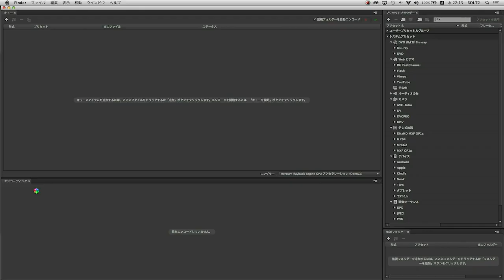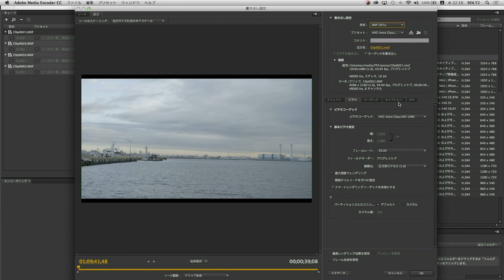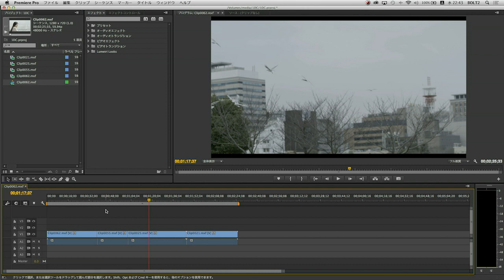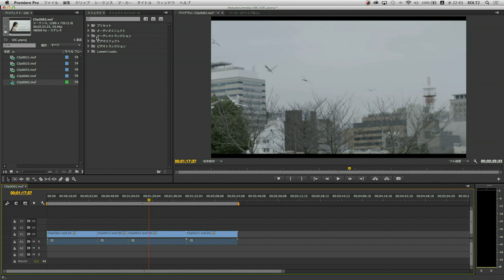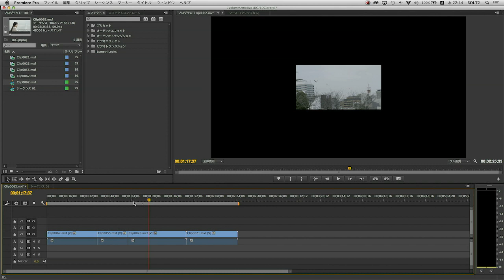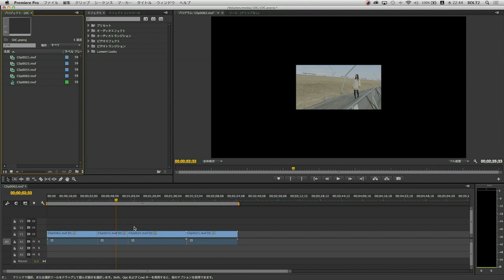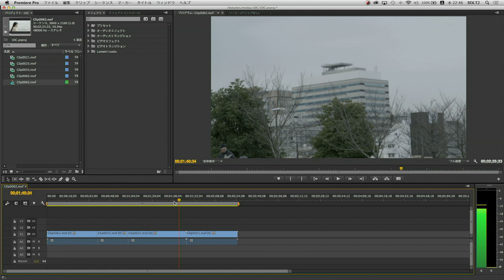4K映像制作を現実に#03 : 4Kオフライン編集も簡単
4K放送での長尺番組編集では、オフライン編集との連携も重要となってきますが、60fpsでのタイムコード素材での4KコンフォームにもAdobe Creative Cloudでは対応しています。
4K60pワークフローの一例をご紹介します。